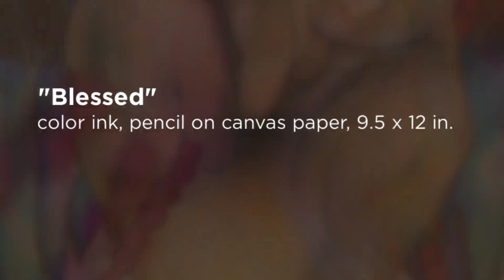Jerome Smith - Against All Odds! International Art Exhibition Artist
"Against All Odds!" International Art Exhibition runs from February 3 - April 30, 2024.  Art for Black History Month and beyond. This video inspires people of all cultures to support the arts.  We celebrate the determined spirits who rose above hatred and discrimination to pave the way for future generations. This is an opportunity for us all to honor strength within Black people who against all odds found a way to enhance humanity.

"Against All Odds!" has the purpose of educating and inspiring people.  It  celebrates Black invention, creativity, and the rich wellspring of African American culture. It honors the determined spirits who rose above hatred and discrimination to pave the way for future generations.

Throughout history, African Americans (and all the diaspora*) have faced immense adversity and obstacles due to racism, discrimination, and oppressive systems designed to limit their potential. Despite this, Black people have made remarkable achievements and contributions in every field - from science and technology, to arts and culture, to business, politics and more.

"Hello My name is Jerome and I am a proud member of Art Impact International. I am a self-taught Professional Artist from West Philadelphia PA.

"The definition of Odds is the probability that something is so! When we think of odds we think of it usually against "one" or "all". Certain symbols evoke different meaning 's. The fist for some represents strength, power and unity! Others may see it as intimidating, but it can be a symbol of unification as well. With the Blessing of Faith, Strength and Equality we can soar Against All Odds!" - Jerome Smith

Against All Odds! Exhibiting Artists:
Clement Bryant,
E.L. Whitley,
Edgar "Ed" Redmond,
Hubert Jackson,
Hubert "Hubie" Scemama,
Indra Persad Milowe,
Janie McGee,
Jerome Smith,
John Mark Rainey,
John R. Anderson,
Katherine E. Roundtree,
Leon J. Sheffey,
Lorraine Harris,
Maria Ortiz-Haynes,
Nikco X,
O Yemi Tubi (MOYAT),
Ntsiki Mputamputa,
Patricia A. Smith,
Prelli Anthony Williams,
Ronald Godley,
Shantelle LaTice Fuller,
Stephen Perrone,
Steven Paul Lester,
Timothy Myers,
Wendy Kraft,
Wm (Bill) Jones
Xavier Thomas